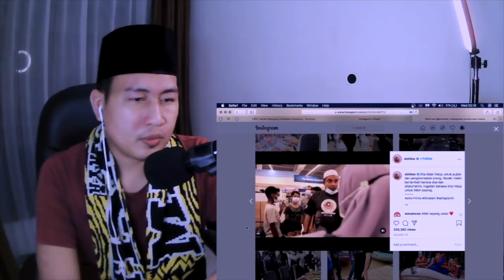SHOCK ..!! PERANG HACKER ANTAR 2 NEGARA ..!!! ADA USTADZ EBIT LIEW